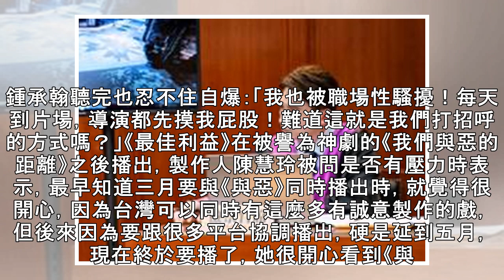程予希被摸手吃豆腐 陳怡嘉曝男演員「噁心貼背」